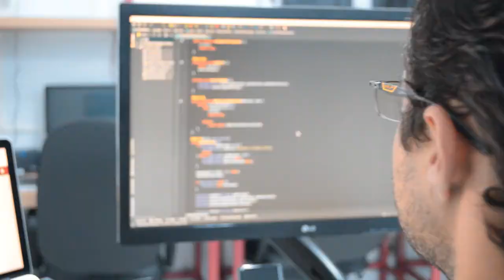PEDE O MENU | PROGRAMA DE PONTOS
Confira o programa de pontos do aplicativo PEDE O MENU